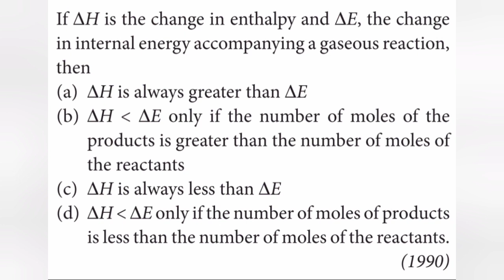If del H is the change in enthalpy and del E, the change internal energy accompanying a gaseous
If del H is the change in enthalpy and del E, the change in internal energy accompanying a gaseous reaction, then